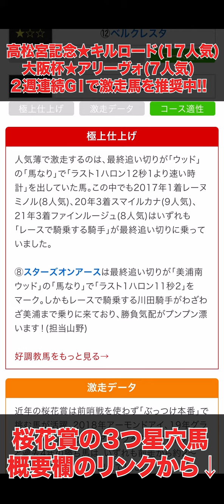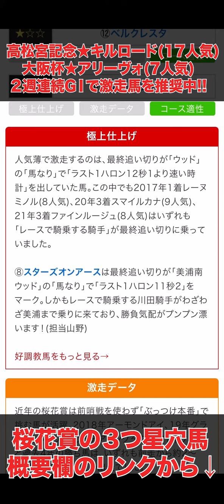【桜花賞】大阪杯でもアリーヴォの激走を予告！今週も勝負気配がプンプン漂う穴馬が出現【競馬 予想】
高松宮記念、大阪杯で推奨馬が激走！！
▼大ヒット連発『3つ星穴馬』はコチラ▼
(無料で見られます)

※この動画は的中を保証するものではありません。
※勝馬投票券は個人の責任においてご購入下さい。
※競馬法第28条により、未成年者は勝馬投票券を購入し、又は譲り受ける事は禁止されています。